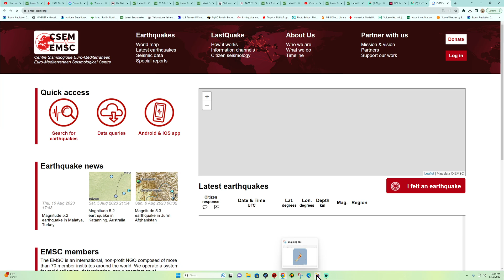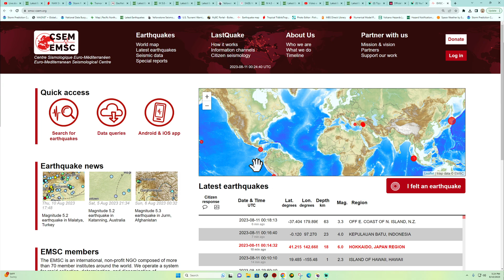6.0 Earthquake off Japan Eastern Coast. Thursday 8/10/2023